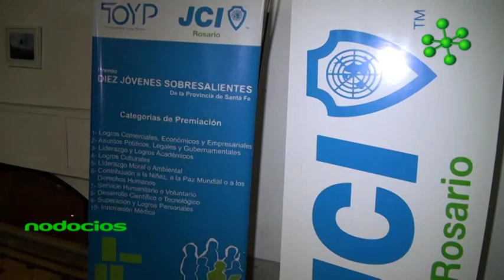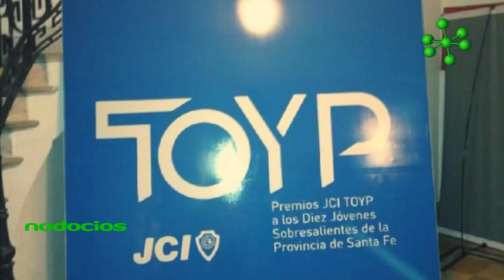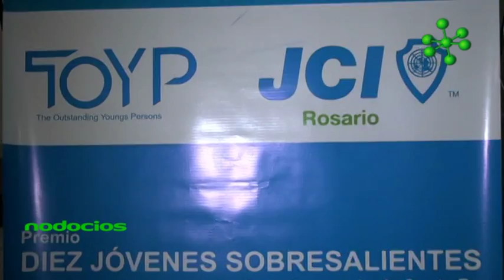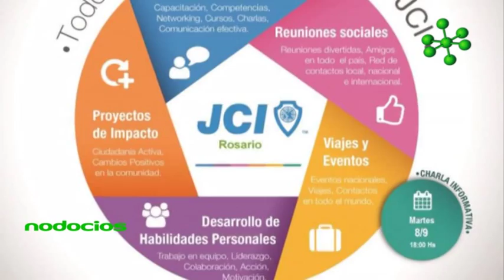Toyp 2015 JCI Rosario 1